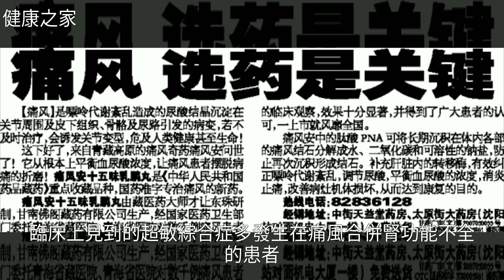提醒：治痛風的這兩種藥，效果特別好！但有兩個高危禁忌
提醒：治痛風的這兩種藥，效果特別好！但有兩個高危禁忌副作用 別嘌醇 秋水仙鹼 嗜酸性粒細胞 痛風提醒：治痛風的這兩種藥，效果特別好！但有兩個高危禁忌嗜酸性粒細胞 秋水仙鹼 副作用 痛風 別嘌醇